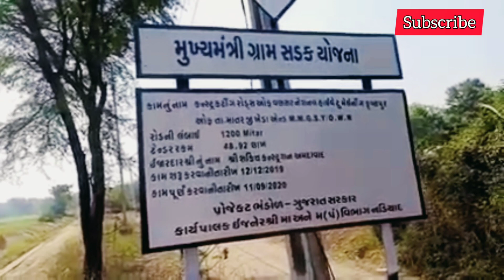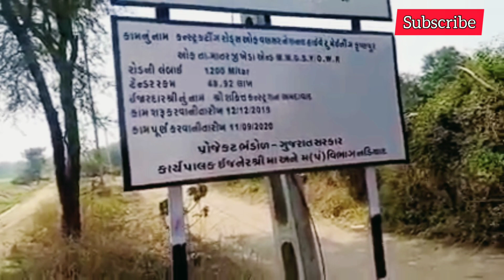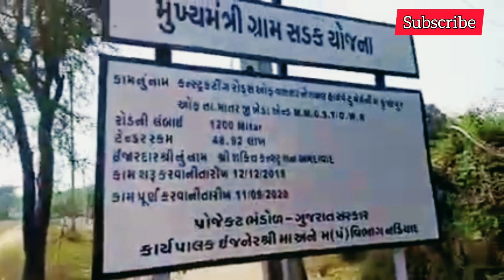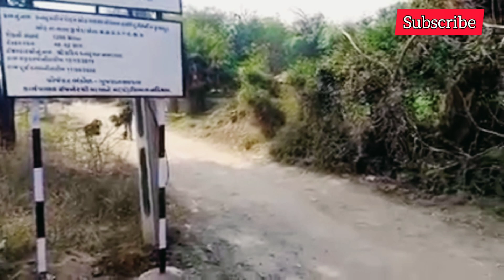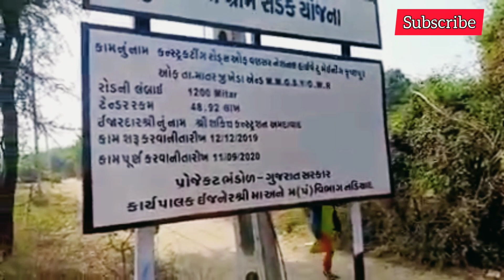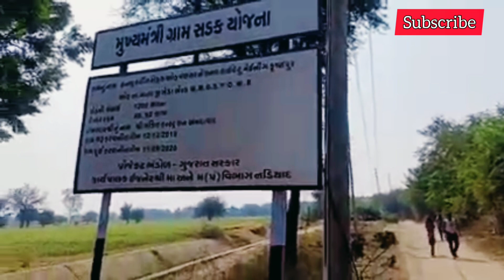😱 નડિયાદ ના વણસર ગામ માં આખા રોડ ની ચોરી થઈ 😱😱😰 ll viral video ll